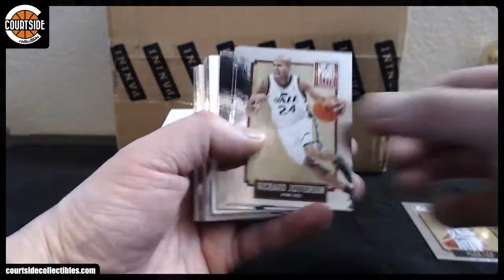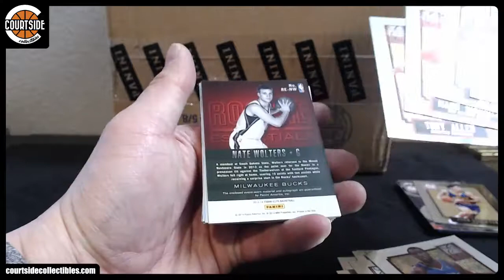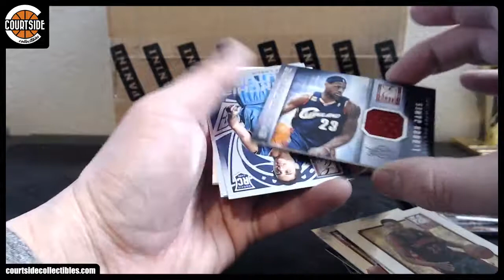bagger's 2013-14 Panini Elite Basketball Box Break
Personal break for bagger on December 26, 2018 for 2013-14 Panini Elite Basketball.